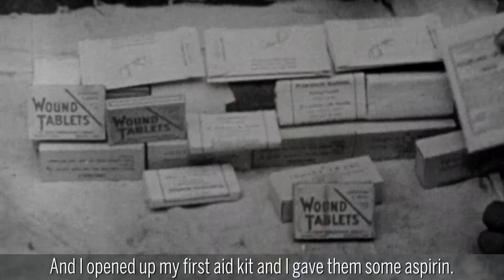The Pelican State Goes to War: Henry Bourgeois